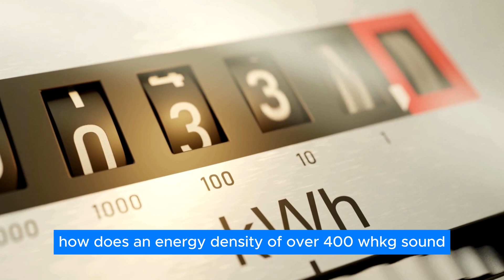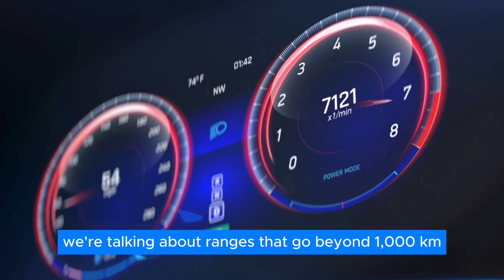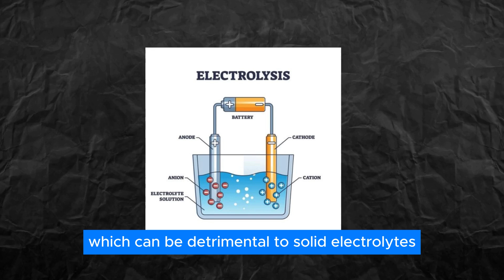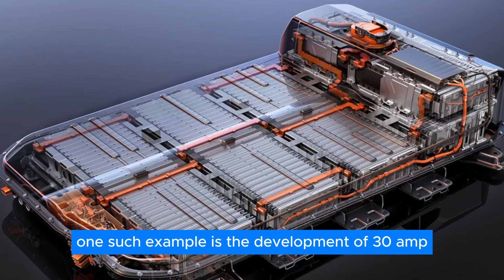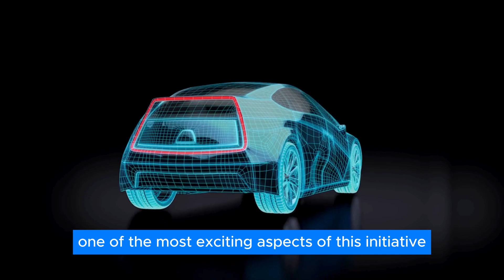China’s LATEST Solid-State Battery Just SHOCKED The EV Industry!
We have another solid state battery announcement and again, it is from within China. GAC Aion's Hyper brand has unveiled its new solid state battery, and many automakers are lining up to snatch it up for themselves.

So, what’s so special about this battery? And what does this mean for the industry?

Welcome to the future of electric mobility with GAC Aion Hyper's latest breakthrough in battery technology. In 2024, the automotive industry witnesses a monumental shift as GAC Group, headquartered in Guangzhou, China, introduces the game-changing GAC Aion Hyper electric vehicle equipped with state-of-the-art solid-state battery technology.

This pioneering development marks a significant leap forward in the realm of electric vehicles (EVs), promising unparalleled performance, efficiency, and sustainability. GAC Aion Hyper's solid-state battery, developed in collaboration with leading battery manufacturer CATL, represents the pinnacle of innovation, surpassing traditional lithium-ion batteries in every aspect.

The all-solid-state battery technology utilized by GAC Aion Hyper offers several compelling advantages over its predecessors. With enhanced energy density and prolonged lifespan, it enables extended driving ranges and reduced charging times, effectively eliminating range anxiety for EV drivers. Moreover, its inherent safety features, including resistance to thermal runaway and improved stability, ensure peace of mind for users and manufacturers alike.

Under the visionary leadership of Li Jin, GAC Group continues to spearhead advancements in electric mobility, propelling China to the forefront of the global EV revolution. The collaboration between GAC and CATL, particularly through the development of the CATL Qilin solid-state electrolyte, underscores a commitment to sustainability and innovation.

As the demand for cleaner and more efficient transportation solutions grows worldwide, GAC Aion Hyper's groundbreaking solid-state battery technology emerges as a beacon of hope for a greener future. Witness the convergence of cutting-edge engineering and sustainable practices as GAC Group redefines the boundaries of electric mobility with the GAC Aion Hyper. Join us in embracing the dawn of a new era in transportation, powered by the latest battery technology of 2024.